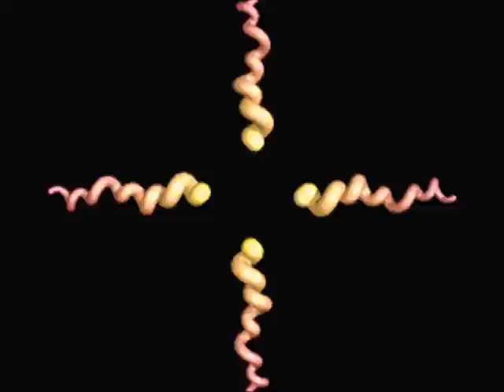Hasir Trip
Psychedelic gifs with background music by Modeselektor- Hasir. Art courtesy of lsdex.ru